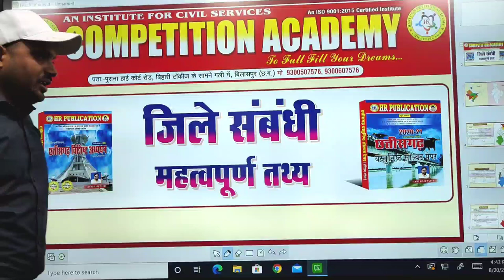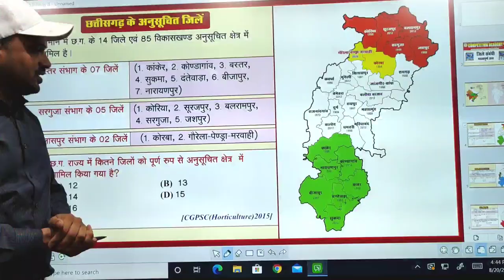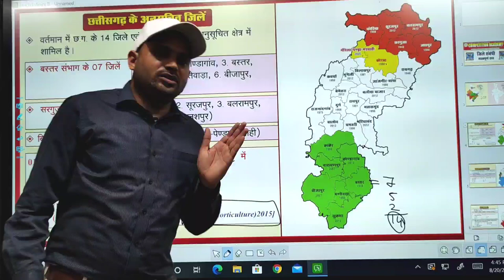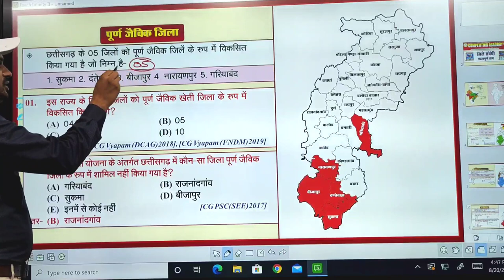छत्तीसगढ़ के अनुसूचित जिले, आकांक्षी जिले एवं पूर्ण जैविक जिले